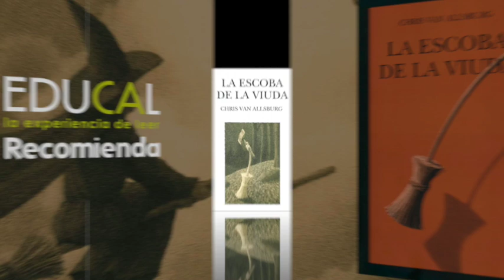Educal recomienda: "La escoba de la viuda" de Chris van Allsburg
“Del cielo iluminado por la luna, cayó en picada una oscura figura cubierta con una capa. La bruja, junto con su cansada escoba, fue a parar a un lado de la pequeña casa blanca de una granja, el hogar de una solitaria viuda llamada Mina Shaw."

Disponible en la red de Librerías F.C.E.-Educal.